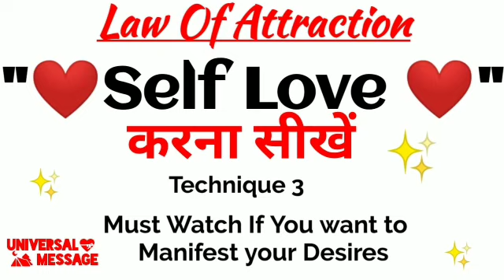Self Love Techniques number 3|| Khud Se pyaar karna sikhe|| Law Of Attraction Technique